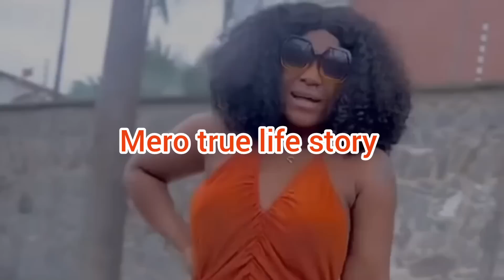DESTINY ETIKO WARNED JUDY AUSTIN AVOID ME OR YOU GO COLLECT.....